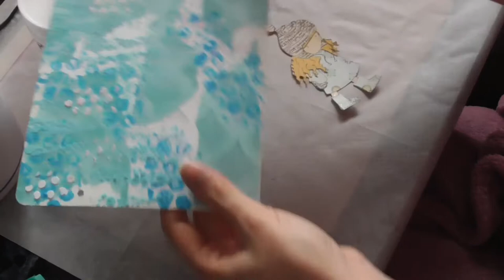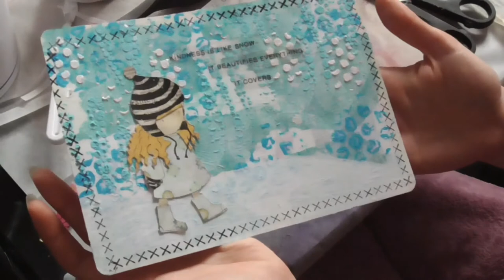Mission Inspiration 2108: March